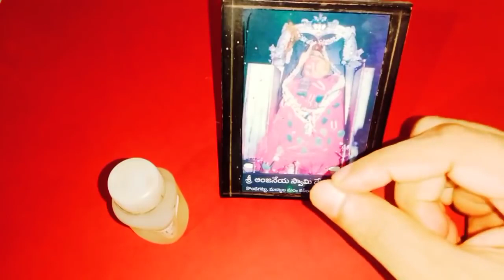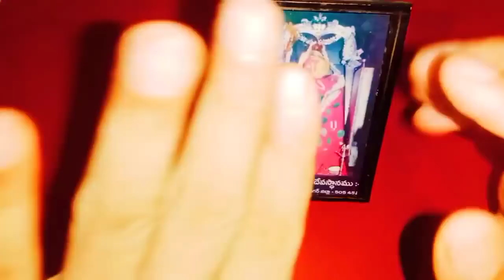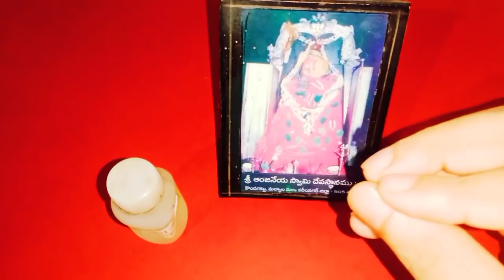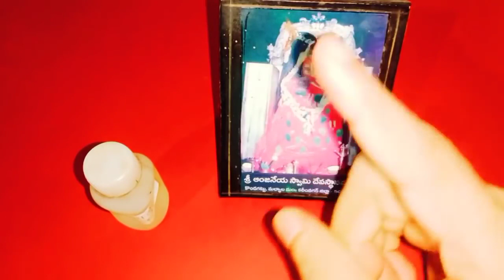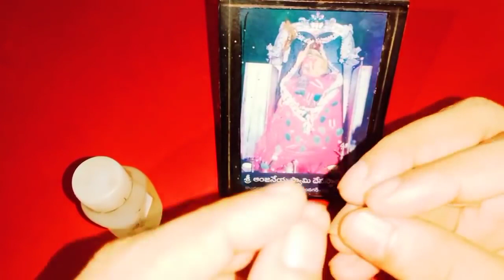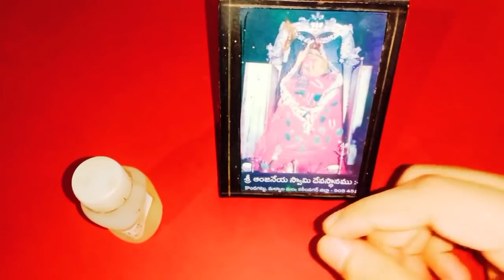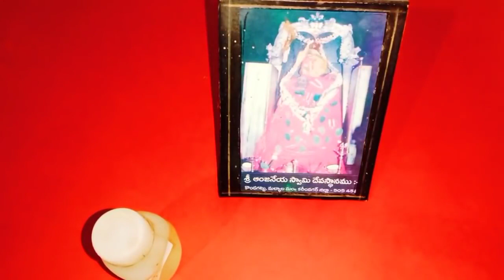చేతి వేళ్ళు ఇలా ఉంటే మీరు అప్పులు చేస్తారు అప్పులు బాధలు తొలగడానికి మంగళవారం రాత్రి ఇలా చేయండి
చేతి వేళ్ళు ఇలా ఉంటే మీరు అప్పులు చేస్తారు అప్పులు బాధలు తొలగడానికి మంగళవారం రాత్రి ఇలా చేయండిCall for appointment 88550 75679
Time:10.00 AM TO 1.00 PM And 3.00 PM TO 6.00 PM
fees: 500 rupees
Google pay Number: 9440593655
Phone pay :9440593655